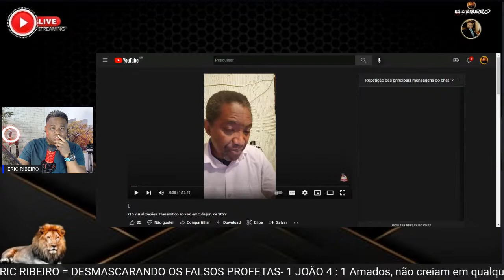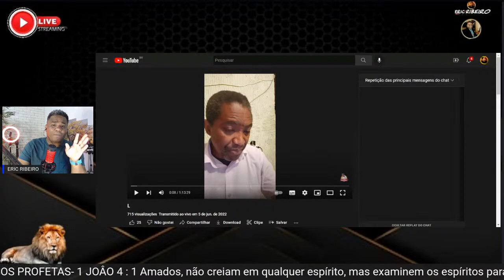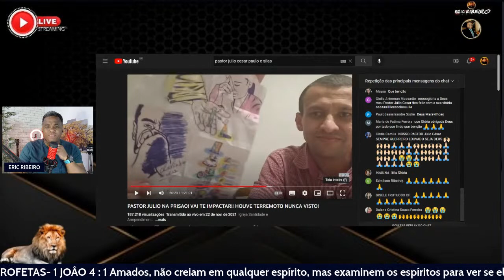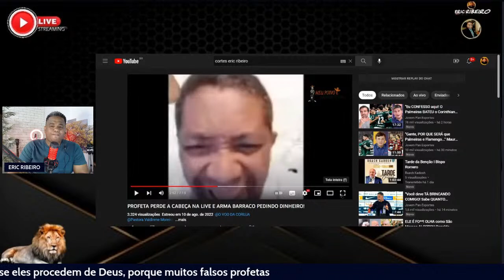" TIO" DO PR JULIO CESAR ENTREGANDO REVELAÇÃO DA CARNE A CASA CAIU AO VIVO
Salmos 23
1 O SENHOR é o meu pastor, nada me faltará.

2 Deitar-me faz em verdes pastos, guia-me mansamente a águas tranqüilas.

3 Refrigera a minha alma; guia-me pelas veredas da justiça, por amor do seu nome.

4 Ainda que eu andasse pelo vale da sombra da morte, não temeria mal algum, porque tu estás comigo; a tua vara e o teu cajado me consolam.

5 Preparas uma mesa perante mim na presença dos meus inimigos, unges a minha cabeça com óleo, o meu cálice transborda.

6 Certamente que a bondade e a misericórdia me seguirão todos os dias da minha vida; e habitarei na casa do Senhor por longos dias.